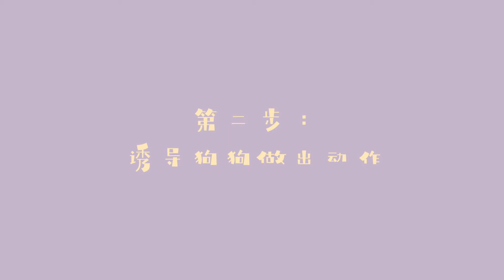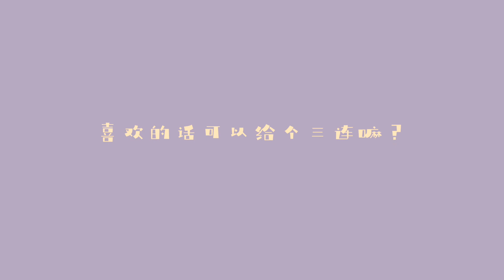Teaching Kevin a New Trick (Spin)